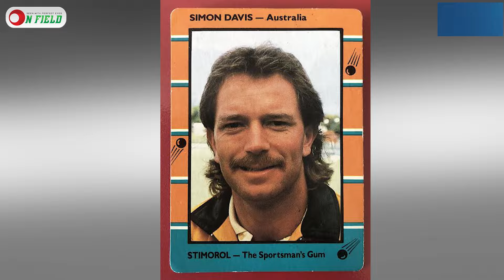অনকাঙ্ক্ষিত রেকর্ড মিচেল স্টার্কের; ওভারে ২৮ রান দিয়ে ভাঙলেন পুরোনো রেকর্ড || On Field 2024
𝐏𝐫𝐨𝐝𝐮𝐜𝐭𝐢𝐨𝐧
ON FIELD

𝐏𝐫𝐨𝐝𝐮𝐜𝐭𝐢𝐨𝐧 𝐓𝐞𝐚𝐦
Scripted by           Abu Talha
Voice                     Abu Talha
𝐄𝐝𝐢𝐭𝐨𝐫                   Nur Talukdar